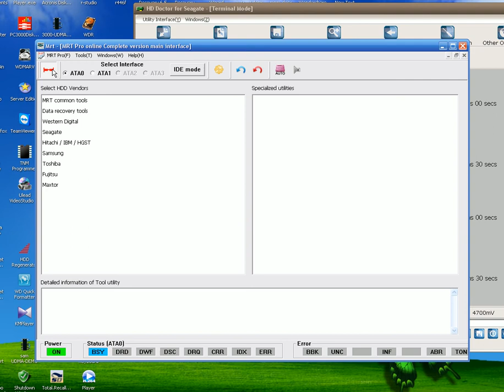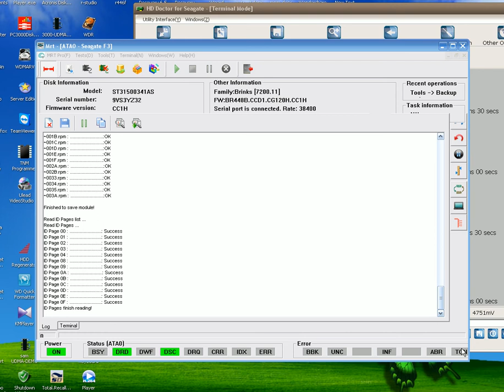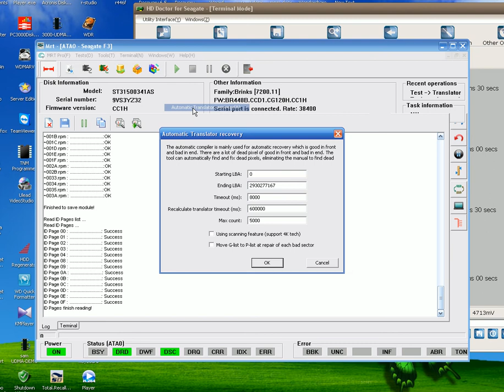mrt pro - mrtlab repair hdd not good - mrtpro hdd disk Device - absurd - useless - powerless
You see unable to resolve sectors.
Menus useless without effective and well.
Company MrtLab  Incorrect claims in repair disk
On behalf of the sectors agree to be tested.
Device - absurd - useless - powerless ...
Without efficient and use menus

mrt pro - mrtlab repair hdd not good - mrtpro had disk Device - absurd - useless - powerless ...

Training Innovative solutions for your successful HDD repair and data recovery. ... The follows are download addresses of MRT Pro data recovery software. MRT.
noooot good mrt pro hdd repair